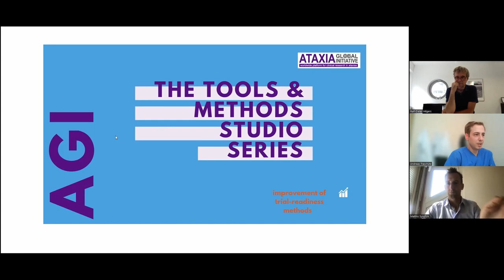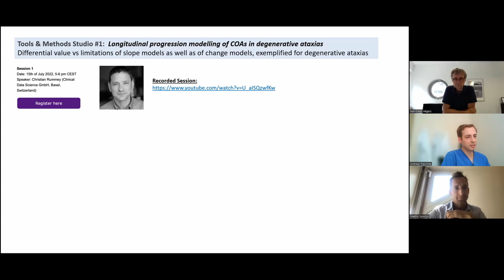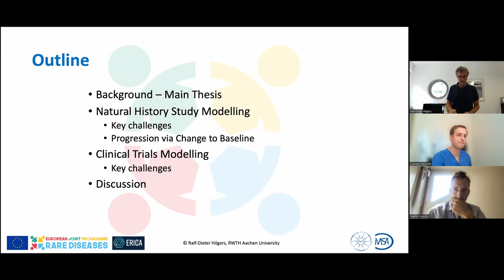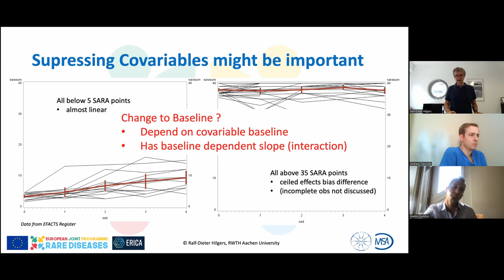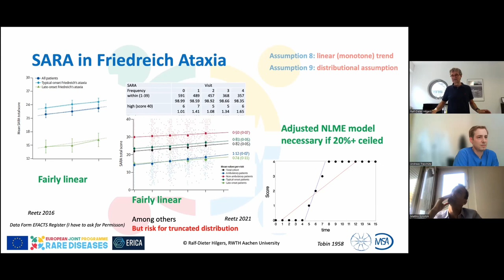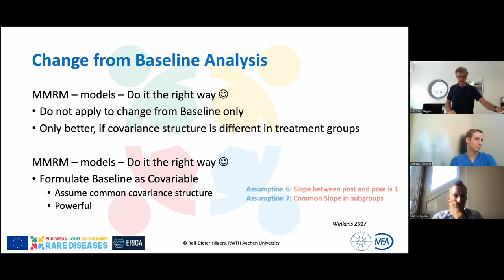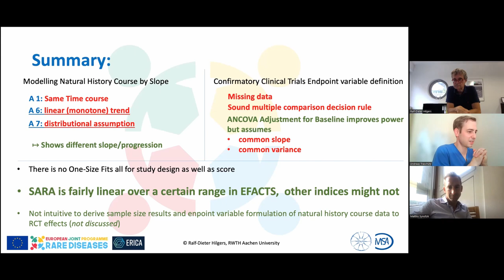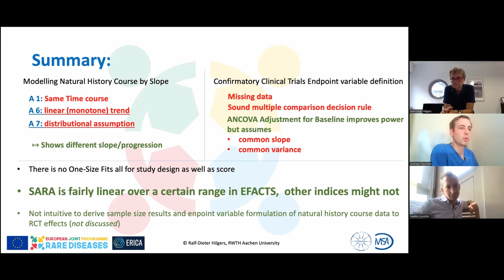AGI’s Tools & Methods studio series: Studio 1, session 2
We are happy to announce the start of a new Ataxia Global Initiative activity format: the Tools & Methods studio series. Here, we will discuss and improve trial-readiness methods with regard to their novel (or improved) application in the ataxia field.

This series: Longitudinal progression modelling of COAs in ataxia – differential value vs. limitations of change models, slope models, and disease course mapping, exemplified for degenerative ataxias.
(Hosts: Matthis Synofzik & Andreas Traschütz, AGI Working Group 1)

In this video is the second session of the series:
Speaker: Dieter Hilgers (University of Aachen, Aachen, Germany)